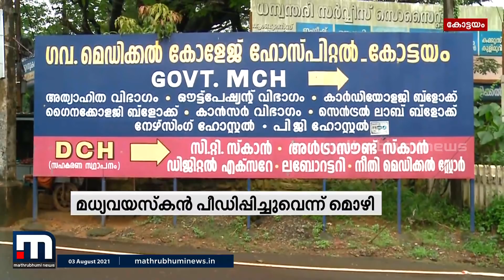പീഡനത്തെത്തുടർന്ന് പെൺകുട്ടി ഗർഭിണിയായി, ഗർഭസ്ഥശിശു മരിച്ചു| Mathrubhumi News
കോട്ടയം പാമ്പാടിയിൽ പീഡനത്തിനിരയായ പതിനാലു വയസുകാരിയുടെ ഗർഭസ്ഥ ശിശു മരിച്ചു. വയറുവേദനയെ തുടർന്ന് ആശുപത്രിയിൽ പ്രവേശിപ്പിച്ചപ്പോഴാണ് പെൺകുട്ടി ഗർഭിണിയാണെന്ന വിവരം വീട്ടുകാർ അറിഞ്ഞത്.

Happy viewing!